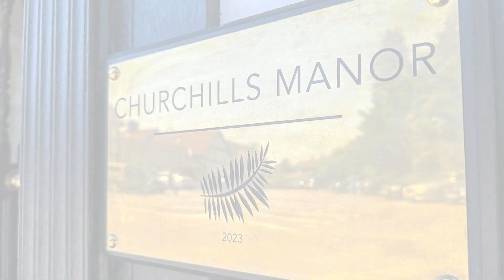Churchill's Manor, Aylesbury, Buckinghamshire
6 luxury homes available now.
A historical building that played a key part in World War II. Known locally as “Winston Churchill's Toyshop”, it was the HQ of a highly secret weapons research, development and testing site.